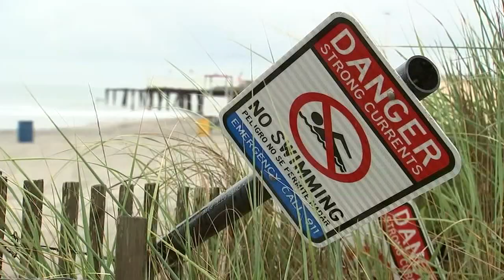Massive 883-pound great white shark recently tracked off New Jersey coast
A nearly 900-pound, 11-foot-long great white shark pinged off the coast of Atlantic City, New Jersey as she made her way north last weekend.

Her name is Freya, and she was tagged and continues to be tracked by OCEARCH, an ocean research organization. On Tuesday, Freya, who weighs 883 pounds, pinged off the coast of Rhode Island.